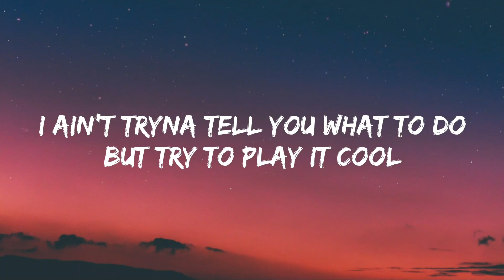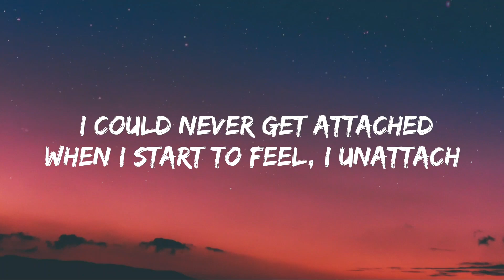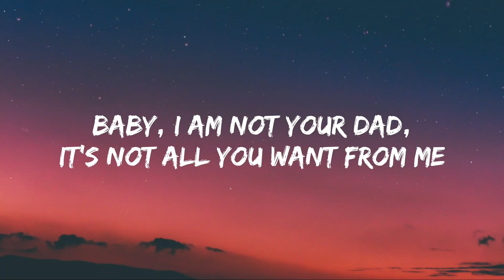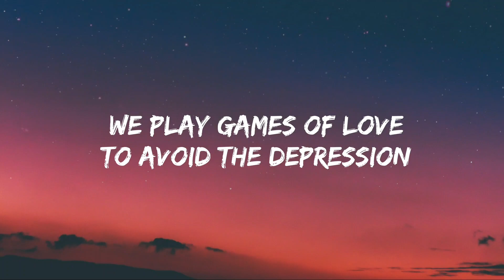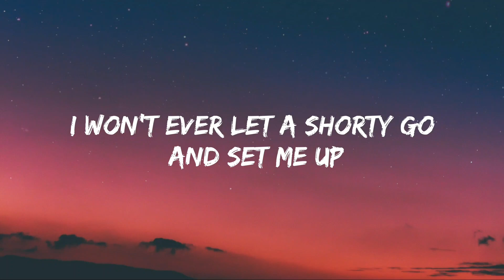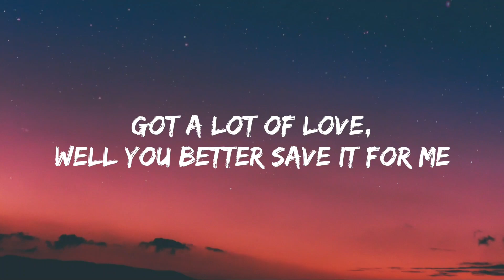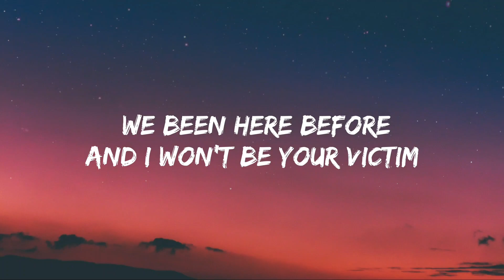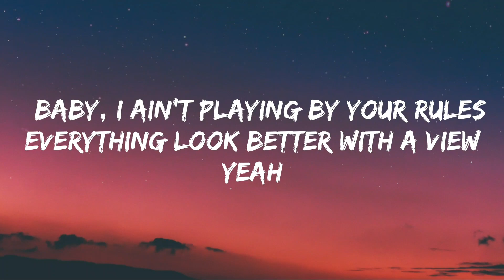24kGoldn - Mood (Lyrics) ft. Iann Dior 🎵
Mood (Lyrics) - 24kGoldn ft. Iann Dior
why you always in a mood lyrics

Lyrics
"Mood"
(feat. iann dior)

[Iann dior:]
Now we're arguin' in my bedroom

I'm talking slick back, kick back, gang sippin' forties
You keep playing, not another day with you shorty